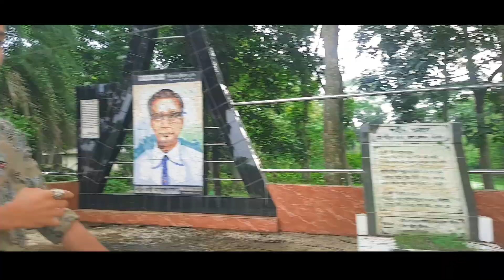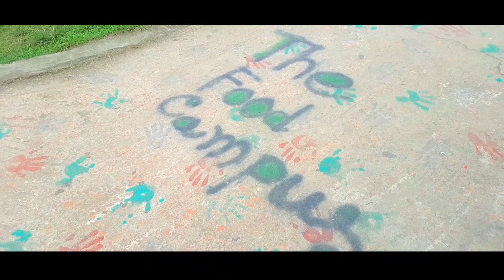Barisal ৩০ গোডাউন, বেলস পার্ক || 30 Godown, Bells Park, Barisal || Best Vlog barisal || youtuber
বরিশাল শহরে বেড়াতে যাওয়ার যত গুলো স্থান আছে তার মধ্যে ৩০ গোডাউন অন্যতম একটি জাগা।

Welcome to vlog asif zehen  youtube channel,
I am bangladeshi normal vloger,
So Guys If you Likee my videos.